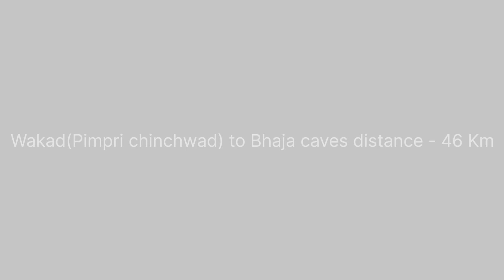Bhaja Buddhist Caves | Bhaja Caves Lonavala | Bhaja Caves Waterfall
Bhaja Buddhist Caves | Bhaja Caves Lonavala

In this video, I'm taking you to the Bhaja Buddhist Caves in Lonavala, Maharashtra. These caves are a UNESCO World Heritage Site and date back to the 2nd century BCE. They're a fascinating example of early Indian rock-cut architecture, and they're home to some beautiful sculptures and paintings.

Nomadic Indian
Travelling Desi